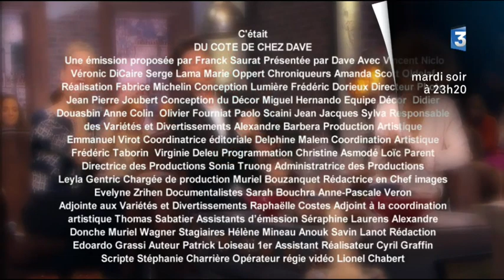Vincent Niclo: " sa spéciale" émission Du côté de chez Dave (07/12/2014)